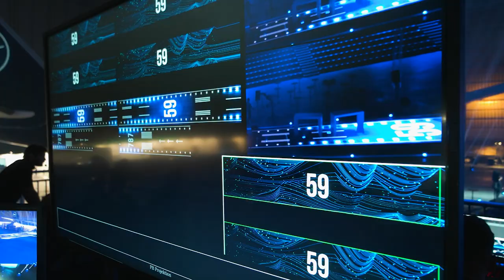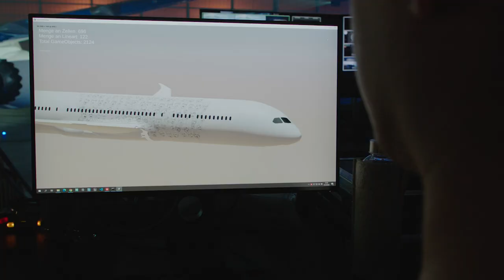Lufthansa - Boeing Dreamliner 787 - Connected Event Experience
The introduction of the new boeing Dreamliner 787 at lufthansa was a momentous occasion that deserved a special celebration. As a token of appreciation for their employees, Lufthansa, Eisele Communications as lead agency and Stein Communication organised an event that took place simultaneously in frankfurt and Munich . The event included interactive lineart photo stations, a connected photobooth that created a joint photo of the guests in Frankfurt and Munich, large beamer projections, LED walls, a creatively designed LED runway and a video mapping projection onto Lufthansa’s new Boeing 787.

One of the highlights of the event was the LED runway, which showcased Lufthansa’s creativity and innovation. The runway was brought to life with breathtaking lighting effects and animations that thrilled the guests and created a sense of excitement around the event.

The highlight of the event was the video mapping projection onto Lufthansa’s new Boeing 787. It was a fitting tribute to the innovative technology and innovation that Lufthansa is known for.

Overall, the project was a complete success and an appropriate recognition of Lufthansa’s commitment to innovation and excellence. It was a celebration of the company’s achievements and a tribute to the hard work and dedication of its employees.